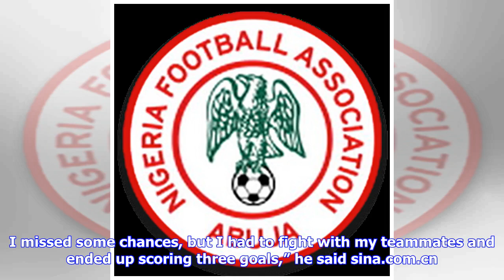Breaking News | Nigerian Obafemi Martins credits teammates for hat-trick in China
Obafemi Martins by Phumzile Ngcatshe Wednesday Apr 04, 2018. 17:30 Nigeria and Shanghai Shenshua striker Obafemi Martins says he is not chasing personal glory after scoring a hat-trick against Hebei CFFC. Martins netted three times as they claimed the full three points in their 4-2 win, but he said the points are much more important than his first hat-trick this season. The Nigerian scored thrice as Shenshua defeated Hebei CFFC 4-2 in their Chinese Super League game on Saturday. “I’m so happy to...